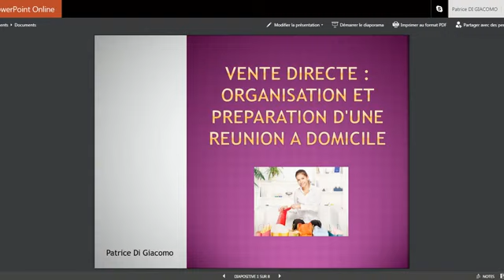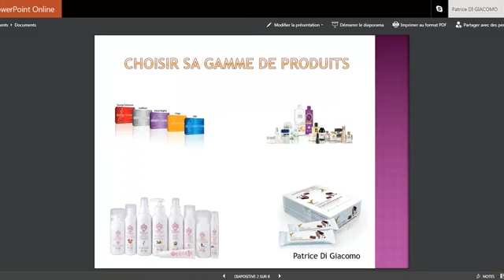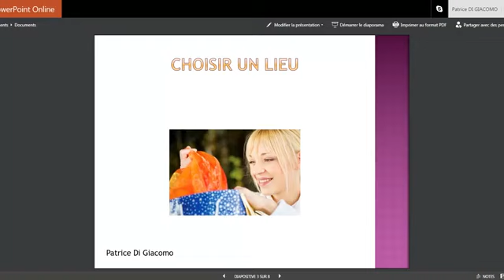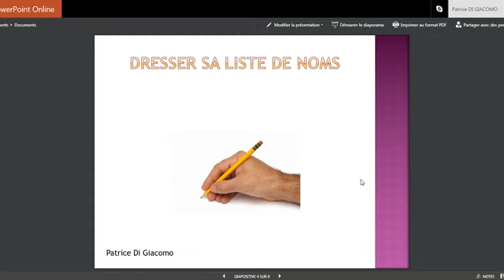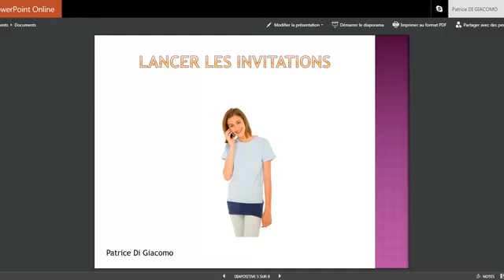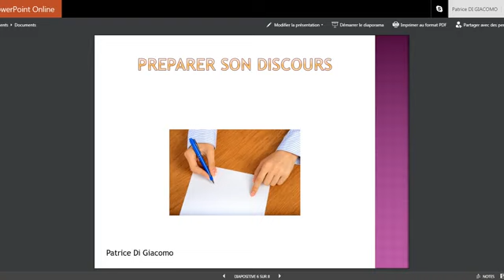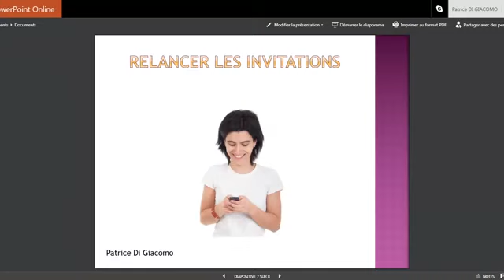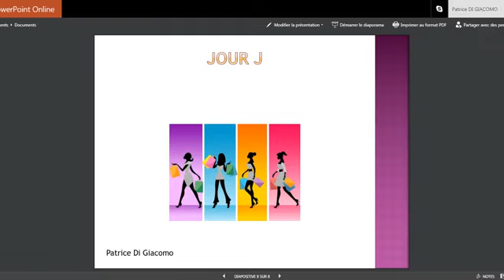Live 9 - Comment mener votre vente à domicile et obtenir vos premiers clients ?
Récupérez mes 3 étapes pour vendre vos produits de MLM sur Facebook et Insta :

Comment mener votre Vente à Domicile et obtenir vos premiers clients ?

Toutes mes Formations en ILLIMITE :
Pour plus d'informations :

Voici la Formation de Base qui permet de comprendre la nouvelle façon de faire du Marketing Relationnel :